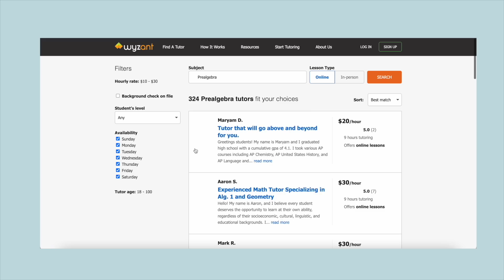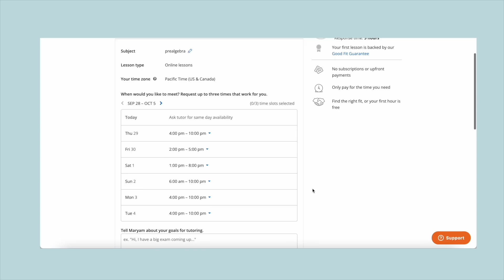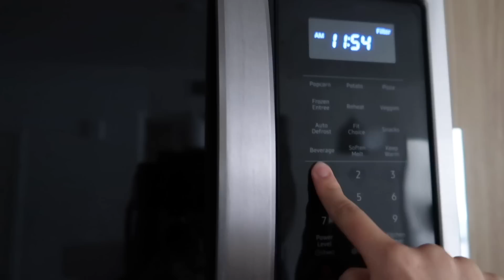Wake Up Early | Google job rejection, what I eat in a day, productivity vlog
Get $25 off your first tutoring session with Wyzant :) Thank you Wyzant for sponsoring!

Another wake up early vlog as I share with you a productive day in my life. Finally sharing my google job rejection story and the google interview I had. I ended up going through 6 rounds of interviews with Google before they decided to proceed with someone else. Google jobs are highly sought after and I'm thankful for the opportunity to interview with Google! I also take you through what I eat in a day (simple and easy meals)! I made some yummy easy dishes before going out to Koreatown in Los Angeles to get Korean food :) enjoy this productivity vlog with me!